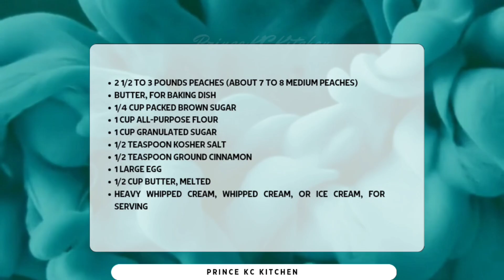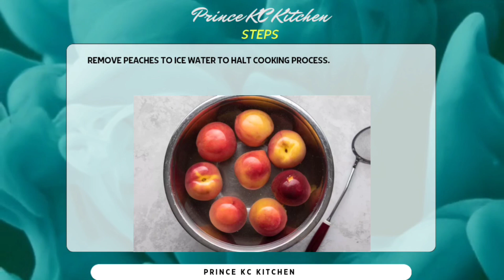Quick and Easy Desserts Specials - Fresh Peach Crumble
PPlease visit my other channels for more videos and fun

princekcramesh - Facebook, Instagram & Twitter
princekcramesh (Facebook, Twitter & Instagram)

Deshi Food Channel
indian cooking channel
indian cooking channels on YouTube

Contents

Nisha Madhulika
Kabita’s Kitchen
Bharatz Kitchen
Grandpa Kitchen
Sanjeev Kapoor
Ranveer Brar
Nirmla Nehra
Vishwa and Akash Joshi
1Yaman Agarwal
1Kanak’s Kitchen Hindi
Huma In The Kitchen
Dilsefoodie Official
Fehmima Khan
Seema’s smart kitchen
Tanhisikha Mukherjee
Mint’s Recipes
Deshi Food Channel
Dheeraj Mule and Ganesh Mule
Mere hath Ka Swad
indian cooking channel

indian cooking channel in english
indian cooking channel reaction by foreigners
indian cooking channel chandan
indian cooking channel tamil
indian cooking channel asmr
indian cooking channel hindi
indian cooking channel 1978
indian cooking channel shorts
indian cooking channel village
indian cooking channel reaction
all indian cooking channel
indian cooking channel
all indian cooking channel 7
south indian cooking channel with name
ashish best indian cooking channel
indian american vlogger village cooking channel
asmr indian cooking channel
indian food blogger channel
indian food blogging channel
indian recipes tamil channel bloopers
indian best cooking channel
indian mom cooking channel chole bhature
village cooking channel indian burger
best indian cooking channel
village cooking channel reaction by north indian
indian food channel challenge
indian recipes tamil channel chicken gravy
indian recipes tamil channel cake
indian recipes tamil channel chicken biryani
indian recipes tamil channel chutney
indian recipes tamil channel chana masala
indian chef cooking channel
indian food discovery channel
indian food eating channel
indian food explorer channel
indian recipes tamil channel egg gravy
indian cooking family channel
indian recipes tamil channel fish kulambu
indian recipes tamil channel fish fry
indian food cooking channel
indian famous cooking channel
indian female cooking channel
indian village food cooking channel
south indian food cooking channel
South indian famous cooking channel
famous indian cooking channel on youtube
indian family cooking channel
indian family cooking youtube channel
north indian food cooking channel
indian cooking gallery channel
indian recipes tamil channel gulab jamun
great indian cooking channel
indian girl cooking channel
girish traditional indian cooking channel
indian village girl cooking channel
great indian asmr cooking channel
indian food hunting channel
indian street food channel halal
indian recipes tamil channel hair oil
indian hot cooking channel
indian home cooking channel
ini indian food channel in tamil
south indian food channel in hindi
the great indian kitchen cooking channel
indian mom lifestyle cooking channel
indian mom lifestyle tamil channel cooking
indian cooking mom channel
indian food making channel
indian food maker channel
indian food mukbang channel
indian recipes tamil channel muttai kulambu
indian recipes tamil channel meen kulambu
indian recipes tamil channel mutton gravy
ndian recipes tamil channel mutton biryani
indian recipes tamil channel mushroom gravy
indian muslim cooking channel
madhuri south indian cooking channel
madhuri south indian cooking channel 3826
malaysian indian cooking channel
madhavi south indian cooking channel
indian cooking recipe channel Please visit my other channels for more videos and fun